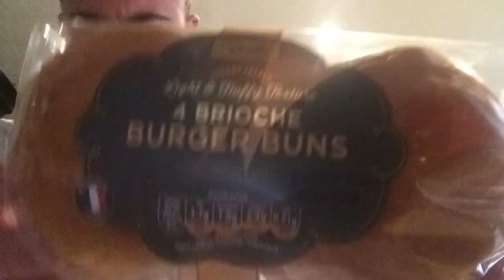DAILY VLOG #67 | RATE MY CHRISTMAS TREE!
Christmas tree's, decorations and advent calender's all in the 67th daily vlog!